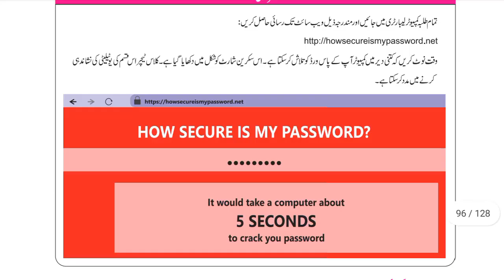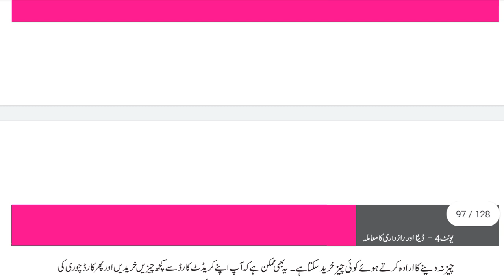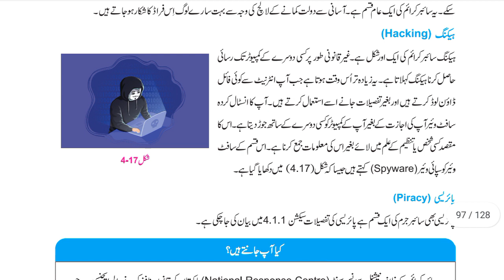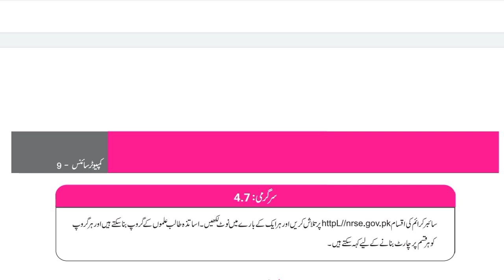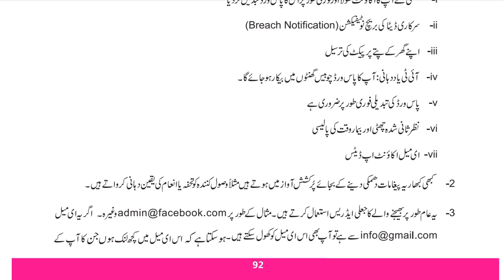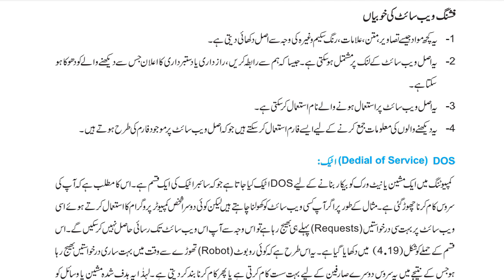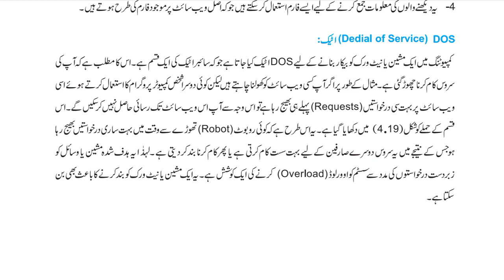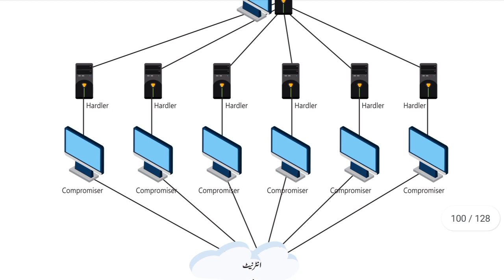Cyber Crime in Urdu Class 9 computer Science Chapter 4